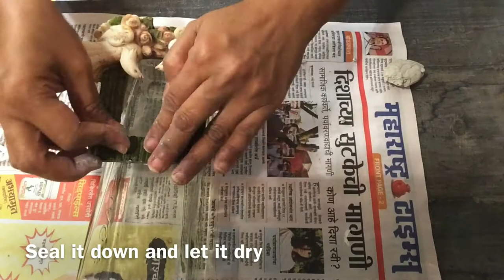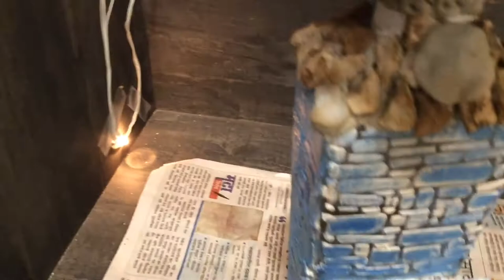wine bottle castle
Easy to make DIY toy castle to decorate your darling daughters room or to decorate your hall.
Material used
1. Clean wine bottle preferably flat sided
2.Fevicryl moulding Clay
3.An old small photo frame
4. Card paper to make window cutout’s and cutout for the cap of the tower
5.Silicon gel from Itsybitsy (itsybitsy online)
6.Mont marte Modelling paste from Itsybitsy (Itsybitsy online )
7. Palette knife ( any craft store)
8. Brick stencil from itsybitsy(Itsybitsy online)
9.acrylic colours
10 Varnish ( any craft store )
11.LED crock lights ( insta handle @ Silhouette Designs )